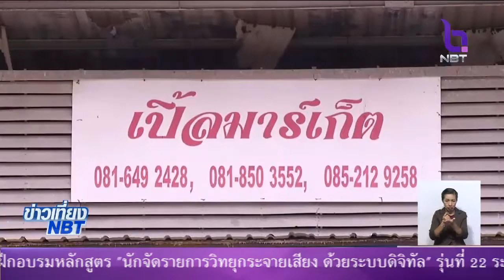สั่งปิด 3 ตลาดในหมู่บ้านเสรีวิลล่า รอบบ้านป้าทุบรถ ไม่มีใบอนุญาต ห้ามขายตั้งแต่28ก.พ.นี้